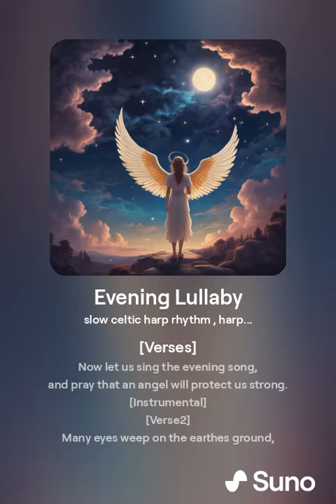Evening Lullaby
Now let us sing the evening song,
and pray that an angel will protect us strong.

Many eyes weep on the earthes ground,
Sleep you come and quickly heal the wound.

Many little stars are wandering in the sky,
Who always tells them the way to go by?

When the children fall asleep,
The stars do awake.
And a little kind angel descends,
Down for our sake.

Helpful Angel,
Keep your faithful watch at night.
Keep your faithful watch upon.

Till the night is gone,

mmmh-mhh mmmh-mhh
mmmh-mmh mmmh-mhh